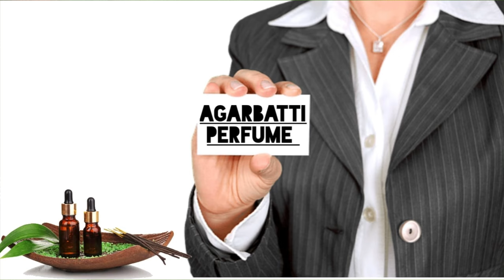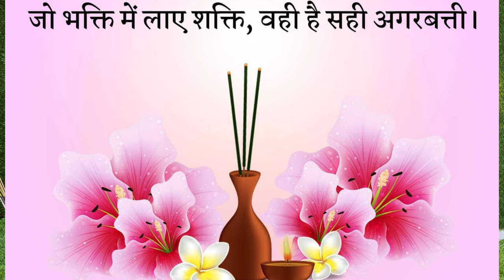Masala King Perfume//Nag Champa// Flora Agarbatti Perfume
Agarbatti vyavsay
Black Agarbatti
Masala Agarbatti
Flora Agarbatti
Color Agarbatti
Dhup Agarbatti
Loban Agarbatti
Duna Agarbatti
Dhup Kaun
Samrani Cup
Dhoop Stick
Cow Dung Dhoop
Dhoop Cone
Gila Dhoop
Mosquito Agarbatti
Vietnam agarbatti machines
Hung Tune
Fitter setting
AC drive
DC motor
Sensor
Bamboo stick
Premix powder
Loban Premix
Cow dung
Natural Agarbatti
Agarbatti perfume
Raw Agarbatti
Agarbatti Compound
Agarbatti Camical